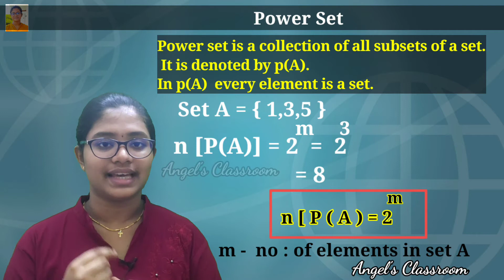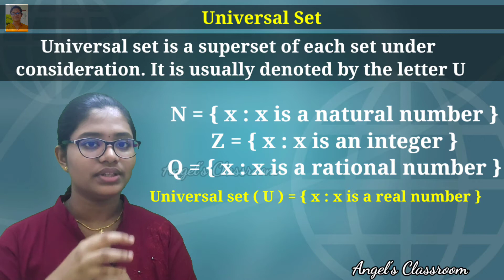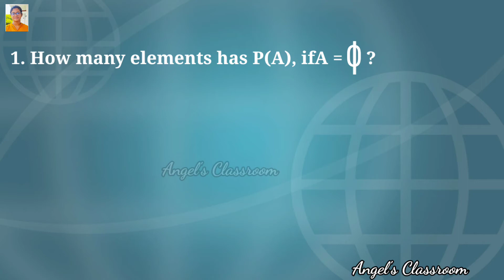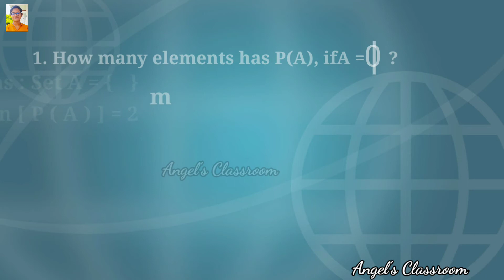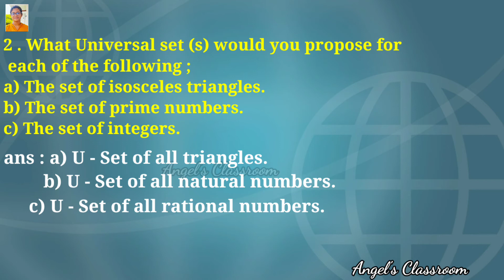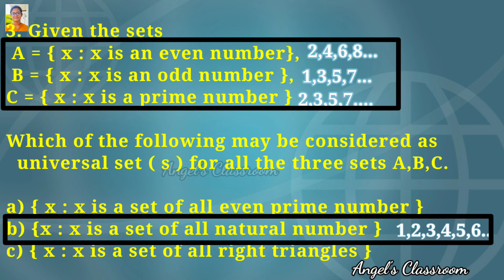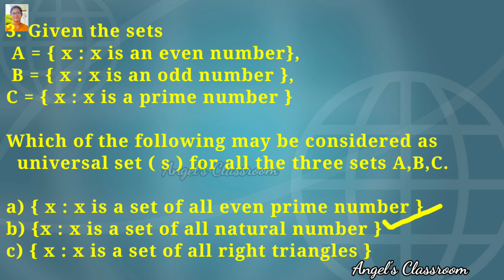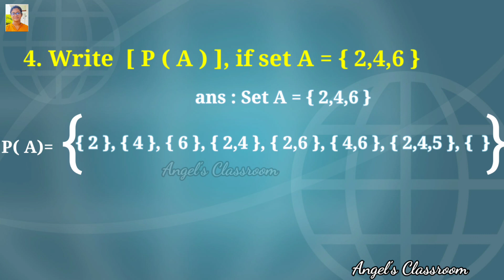Plus one / Maths / Chapter 1 / Sets / Part -3 / Power Set / Universal Set / simple ആയി പഠിക്കാം.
Hello Friends 👋
This is a video about plus one maths chapter 1 sets

Here I included Topics and related questions
so you can easily study

Leave your comments,suggestions, doubts in Comment Box.🥰